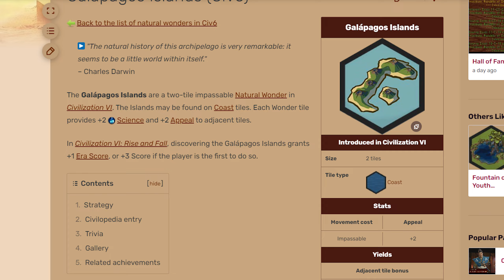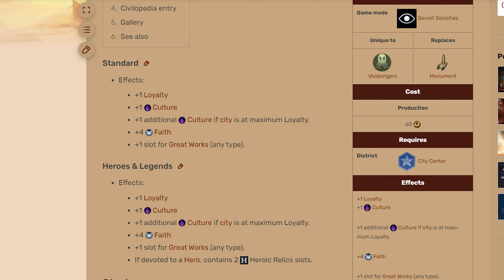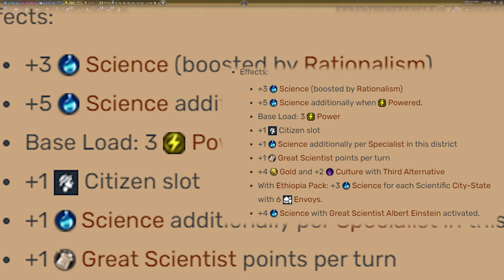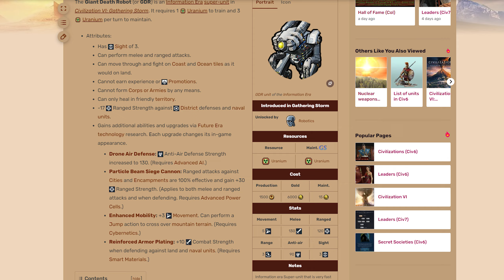Can You Beat Civilization 6 Without Playing The Game?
civ 6 video where I play as the Maori and try to stop colonization in civilization 6 with Kupe